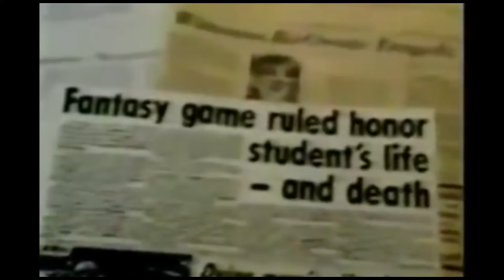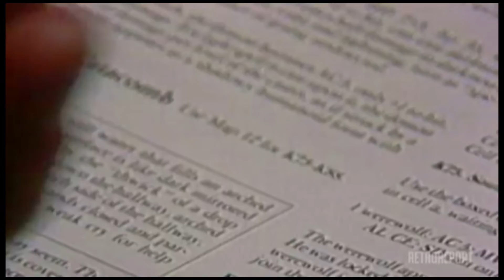D&D Hype Video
For their assignment the students had to create a video for a sport to hype people up to watch/play/participate in that sport.  One student went a different way with his project and created a video for the most wizard filled sport not called Quidditch... Dungeons and Dragons.